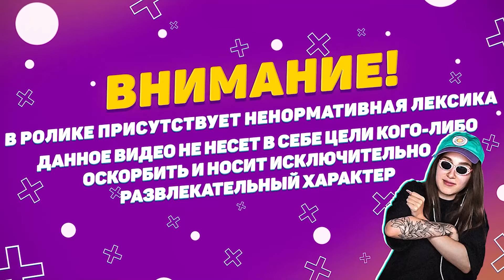ФРИКИ УСТРОИЛИ СПЛАВ НА БАЙДАРКАХ | ГЕНСУХА И ЗЛОЙ ПЛЫВУТ СКВОЗЬ ВОДОПАД / ФРИКИ В АНТАЛИИ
Все привет! В этом ролике вы увидите, как фрики отдыхают в Анталии и устраивают сплав на байдарке!

Трек в конце - 808radar - Mask (beat)